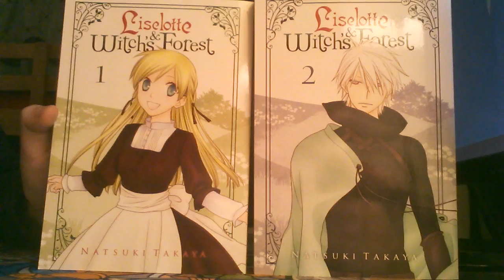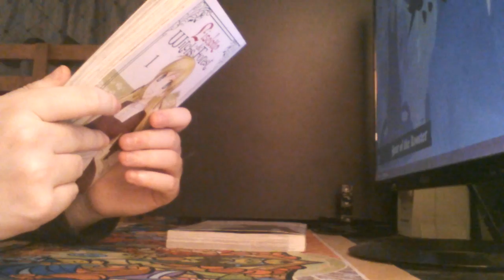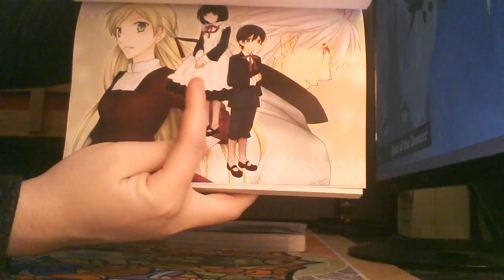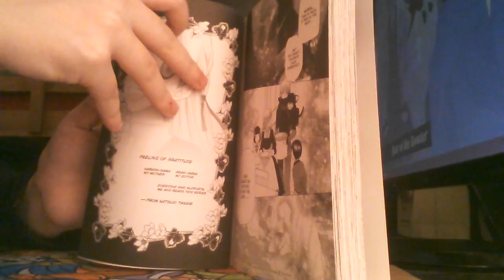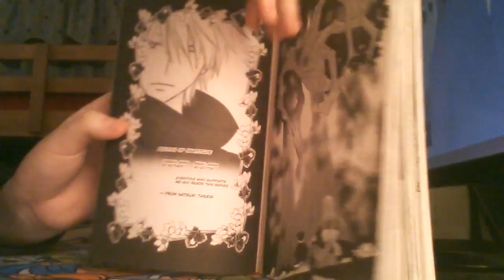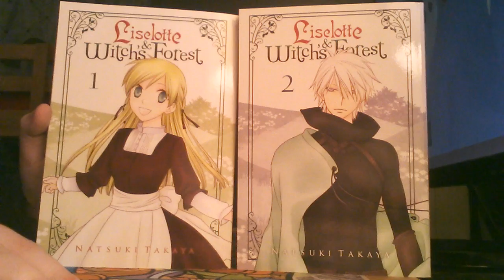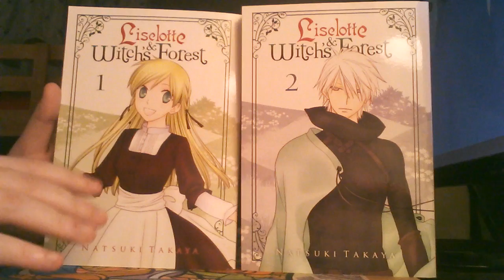Liselotte and Witch's Forest Volumes 1 and 2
This is volumes 1 and 2 and Natsuki Takaya's Liselotte and Witch's Forest!

The story of Liselotte and Witch's Forest is thus:
Despite being completely hopeless at endeavors, like farming and cooking, Liselotte, a young lady of noble birth, picks up and moves to a remote land with only the twins Alto and Anna by her side. At the easternmost reaches of her new home lies a forest where it's said witches roam. When Lise, one day, finds herself at the receiving end of an attack by one such witch, she's saved by a young man named Engetsu. Tough they're strangers, Engetsu is remarkably similar to someone she already knows . . .?